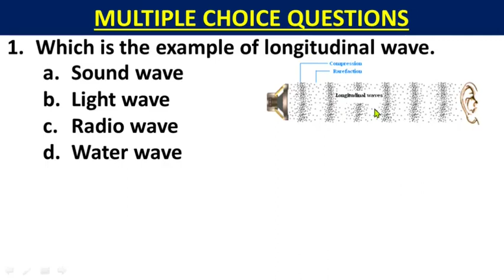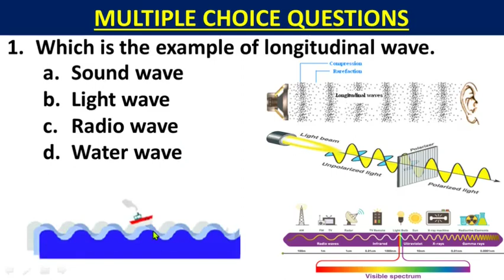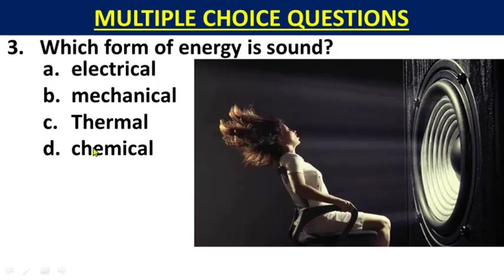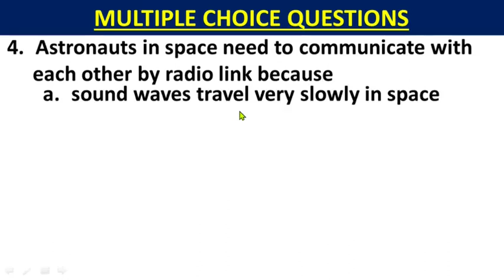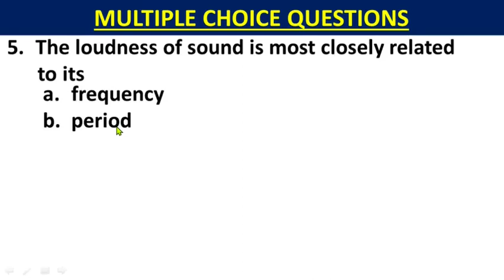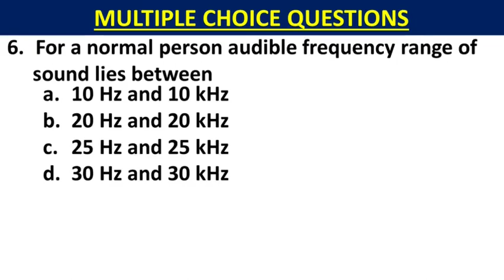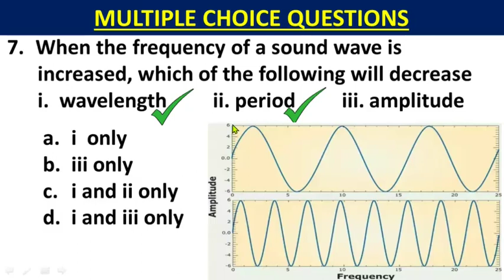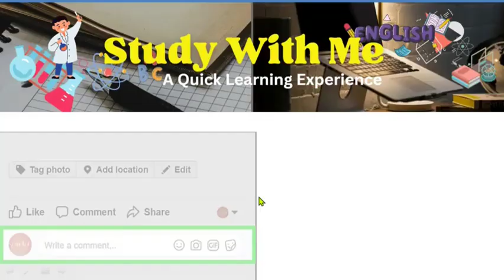10th Class Physics Chapter 11 Exercise MCQs | Class 10th Physics Ch 11 MCQs | Study with Me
10th Class Physics Chapter 11 Exercise MCQs | Class 10th Physics Ch 11 MCQs | Study with Me

Which is the example of longitudinal wave.
How does sound travel from its source to your ear?
Which form of energy is sound?
Astronauts in space need to communicate with each other by radio link because
The loudness of sound is most closely related to its
For a normal person audible frequency range of  sound lies between
When the frequency of a sound wave is  increased, which of the following will decrease
      i.  wavelength         ii. period         iii. amplitude

MCQs | Chapter 10 Sound | Physics 11th | Punjab Board

Chapter 11
Sound
Physics
MCQs

10th class physics notes,
10th class physics solved important mcqs,
10th class physics mcqs,
10th class physics important mcqs,
10 class physics solved important mcqs,
physics important mcqs of class 10,
10 class physics mcqs,
most important 10th class physics mcqs,
physics important mcqs 10th class,
Solved MCQs,
Wavelength
Time period
Amplitude
Frequency
Pitch
Loudness
Vacuum